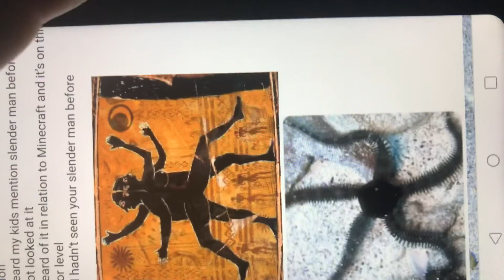The Crowley slenderman connections are crazy no it’s insanity